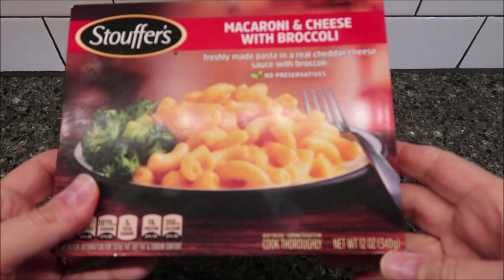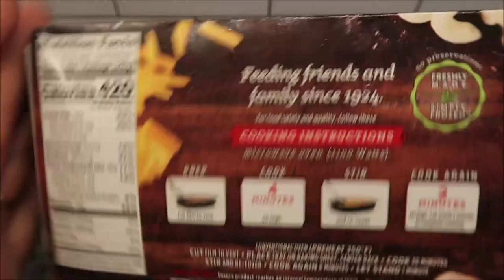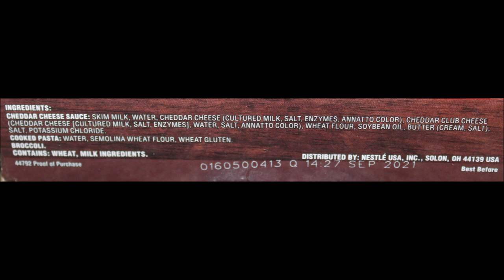Stouffer’s Macaroni & Cheese with Broccoli Review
This is a taste test/review of the Stouffer’s Macaroni & Cheese with Broccoli meal. It is freshly made pasta in a real cheddar cheese sauce with broccoli. It was $2.50 at Kroger. 1 Package (340g) = 420 calories